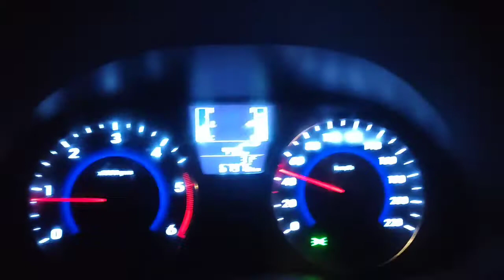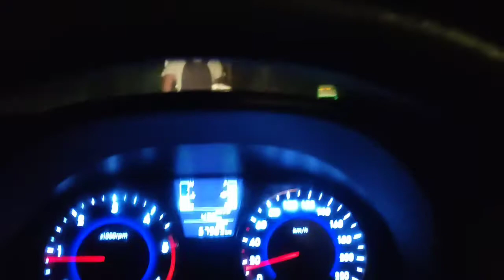KULONG KULONG LANG MALAKAS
TOWING MY CAR FROM RIZAL NUEVA ECIJA TO PANTABANGAN